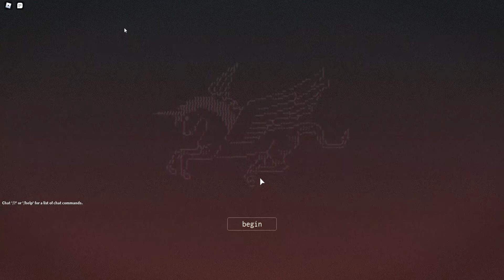GETTING THE 1X1X1X1 TEAPOT | RP2 (BAD BUSINESS)